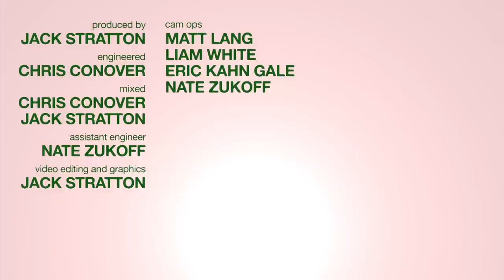GROOVE SPOON • Dance Week (Live From the Dude)